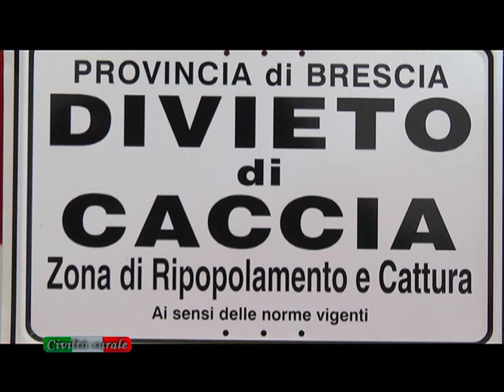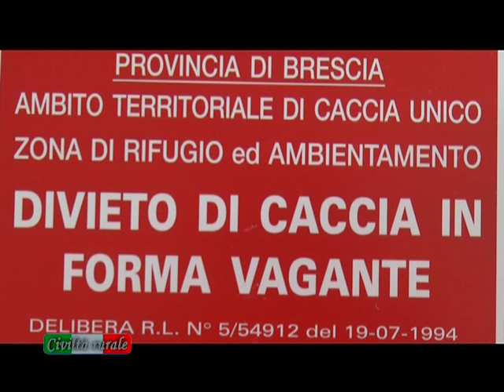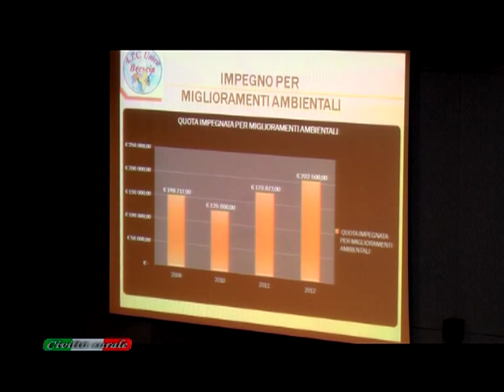Civiltà Rurale - Caccia e Agricoltura